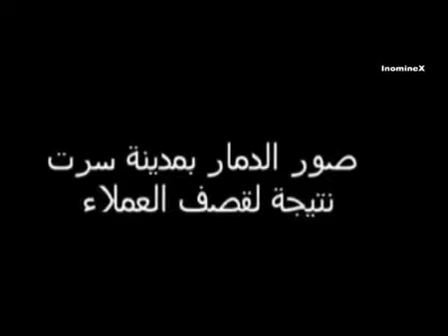Libya : Cruel TNC and NATO war crime, Sirte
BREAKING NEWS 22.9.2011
Sabha. Libyan army and Libyan moujaheeds are controlling town, airport Gardabia and military base sounth of Sirte.There was a excellent Rats trap. The result 45 Rats killed, couple of hundred captured Rats.
The Touareg moujaheeds from Libya, Mali and Niger coming to help Libyan people in Sabha.There are couple of thousands Touaregs fully armed.Al Dzufra hard fight between Libyan army and rats. The result: more than ten killed Rats and couple of tens wounded. Sirte. NATO were killed today 151 civilians mosty childrens and womans.The Sirte hospital is without medical supplies.68000 Libyans were killed by NATO-ZIONISTS.More than 20000 Libtyan's childrens and babies were massacred and WORL is still quiet. Where are humans on this planet ? THERE ARE NO HUMANS ONLY BEASTS AND MONSTERS.